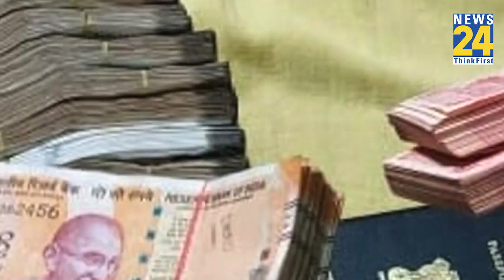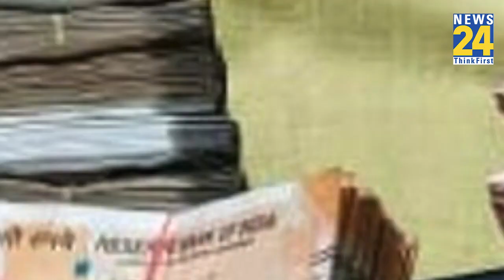कौन हैं Om Prakash Soni, जिनको लेकर Punjab की राजनीति में मचा है घमासान